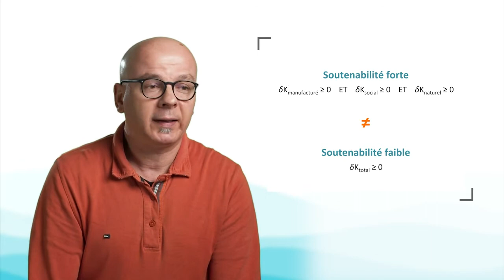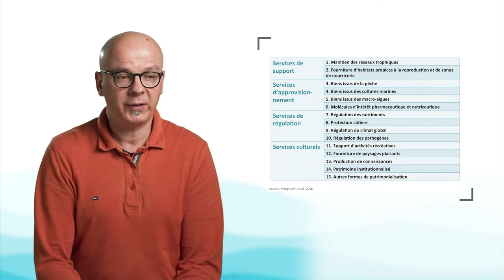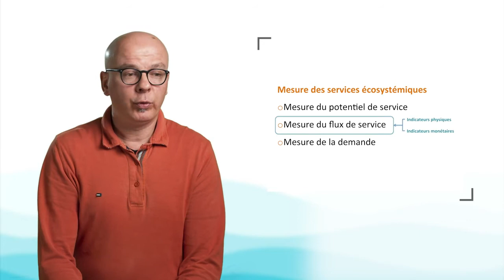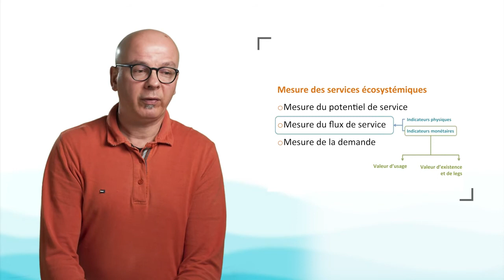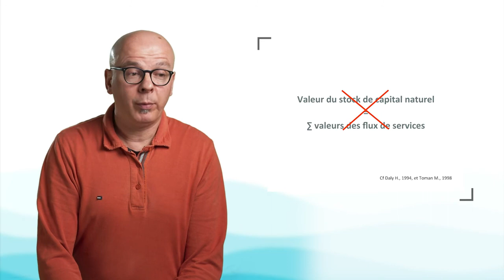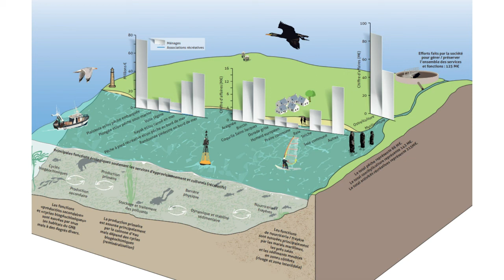Approche économique des problématiques maritimes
Rémi Mongruel, chercheur à l'Ifremer, discute dans cette vidéo de l'approche économique des problématiques maritimes. Il s'intéresse tout particulièrement à l'évaluation économique des services rendus par les écosystèmes marins et à l'usage de ces évaluations pour les politiques d'exploitation et de conservation de l'océan.